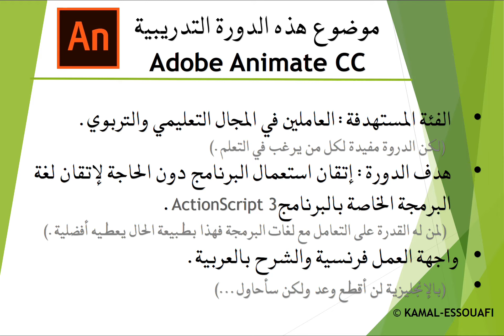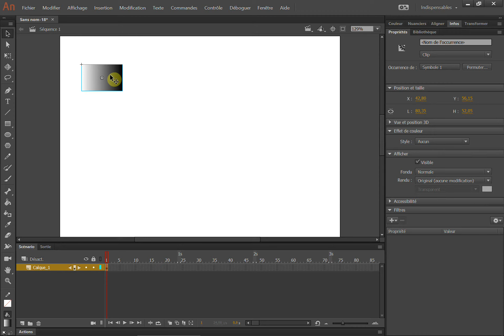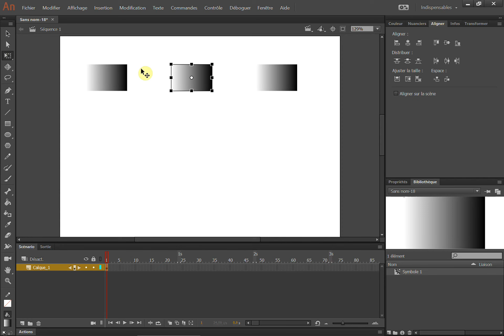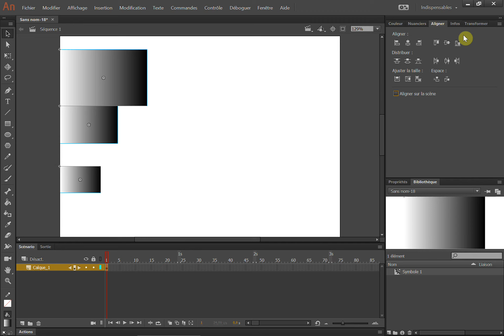20 Adobe Animate تصفيف العناصر وتوزيعها بشكل متناسق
معكم: كمال الصوافي أستاذ تعليم ابتدائي المملكة المغربية.
أضع بن ايديكم دورة تدريبية مجانية Adobe Animate CC
24 فيديو.
5,25   ساعة تدريب أساسية، دون احتساب التطبيقات العملية...
• الفئة المستهدفة: العاملين في المجال التعليمي والتربوي.
          (لكن الدروة مفيدة لكل من يرغب في التعلم.)
• هدف الدورة: إتقان استعمال البرنامج دون الحاجة لإتقان لغة البرمجة الخاصة بالبرنامج ActionScript 3.
        (لمن له القدرة على التعامل مع لغات البرمجة فهذا بطبيعة الحال يعطيه أفضلية.)
• واجهة العمل فرنسية والشرح بالعربية.
  (بالإنجليزية لن أقطع وعد ولكن سأحاول...)

16. متحركة تغيير التموضع الكلاسيكية interpolation de mouvement.

17. متحركة تغيير التموضع الجديدة interpolation de mouvement.

5,25   ساعة تدريب أساسية، دون احتساب التطبيقات العملية...